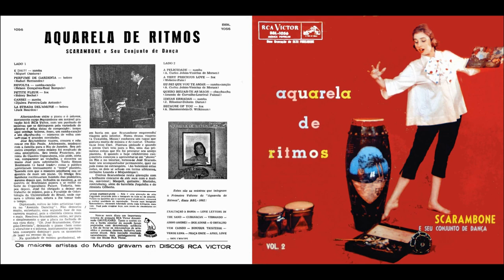Scarambone - Because Of You (12/12)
FAIXA 12/12: Because Of You (Dudley Wilkinson/Arthur Hammerstein)